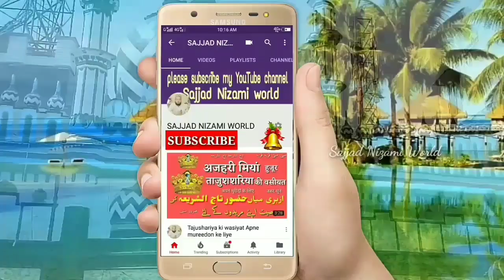उर्से अज़हरी कुल शरीफ में जब आऐ असजद मियाँ तो दीवानो को क्या हुआ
Sajjad Nizami World famous Nat New update urs e Azhari 2019